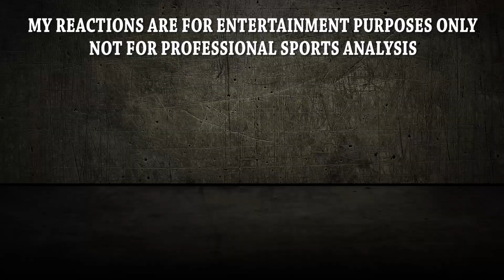Zlatan Ibrahimovic Final Moments FOR MANCHESTER UNITED - 2017 - REACTION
Today on Sports Reactions - Zlatan Ibrahimovic Final Moments FOR MANCHESTER UNITED - 2017

Check out my family channel for pranks, challenges, story times, skits, and all kids of fun stuff!

I also work to keep this channel clean and family friendly, however on occasion there is some content that may not be appropriate for all audiences.

New Sports Reaction Videos DAILY!  ALL Sports, I don't discriminate.  Leave your reaction request for anything!

Hopefully this can be your stop for your favorite Sports Reaction Video and become your favorite Sports Reaction Channel!